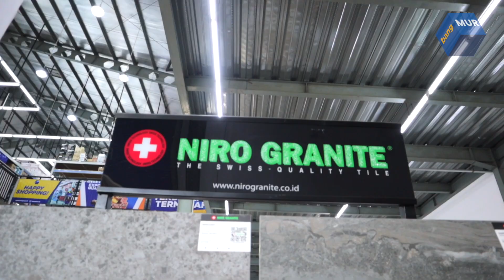NIRO GRANITE - Keramik Berkualitas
Elegansi Lantai Tak Terbantahkan dengan Keramik Niro Granite yang Berkualitas Tinggi ! dengan berbagai macam motif